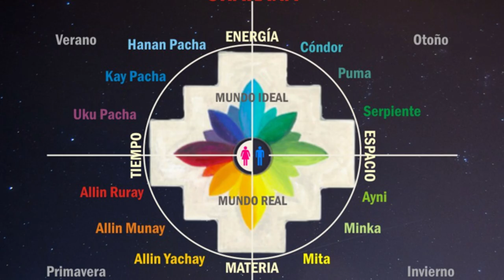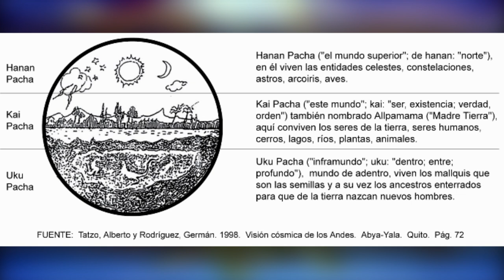MITOLOGÍA INCA y NATIVA AMERICANA 🔮 Dioses incas y de indios de Norteamérica 🔮 MITOS Y LEYENDAS 13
MITOS Y LEYENDAS 13: Mitología Inca y Nativa Americana

0:00 Introducción
0:13 Mitología Inca
4:08 Mitología de los Nativos Americanos

En la mitología Inca el dios supremo era Viracocha, creador de otros dioses como Inti o Mama Quilla, representantes del Sol y la Luna. Los humanos vivimos en el Kay Pacha, mientras que estos seres moraban en los cielos, el Hanan Pacha. También se habla de monstruos como el Amaru.

Terribles monstruos también los encontramos en la mitología de los indios o nativos de Norteamérica. Quizás el más famoso es el Wendigo. Luego hay osos asesinos y lobos gigantes como Amarok. Incluso hombres hormiga y profecías del fin del mundo como en los mitos de los indios Hopi.

Cada tribu es un mundo, y cada una tiene sus propios mitos y leyendas, pero casi todas tienen un dios supremo llamado Gran Espíritu, como Manitou o Wakan Tanka. También madres tierra, relacionadas con la agricultura y la ganadería, como la Madre Maíz o la Mujer Búfalo Blanco. Al igual que en la mitología azteca, se cuentan historias de gemelos, como Glooskap o Malsum, Ioskeha y Tawiscara.